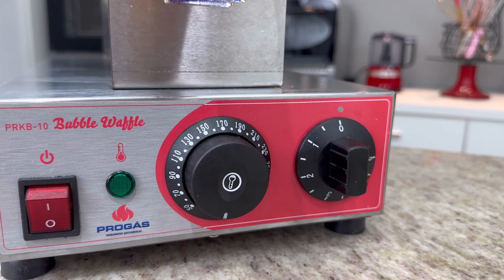Bubble Pizza com Chef Malu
Aprenda essa receita super criativa e deliciosa, Bubble Pizza que a Chef Malu preparou com a nossa  Maquina de Bubble Waffle PRKB-10.

Para a massa do Bubble de Pão de Queijo:
- 2 ovos ( 100g );
- 50g manteiga derretida;
- 230g leite integral;
- 130g queijo minas padrão;
- 220g de povilho azedo;

Para decorar:
- Queijo mussarela;
- Molho de tomate;
- Pepperoni;
- Orégano;

Equipamentos Progás e Braesi utilizados:
- Maquina de Bubble Waffle PRKB-10

🔥 Alavanque as vendas do seu negócio com os produtos Progás e Braesi!